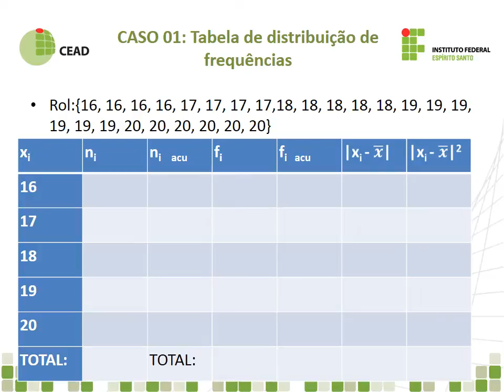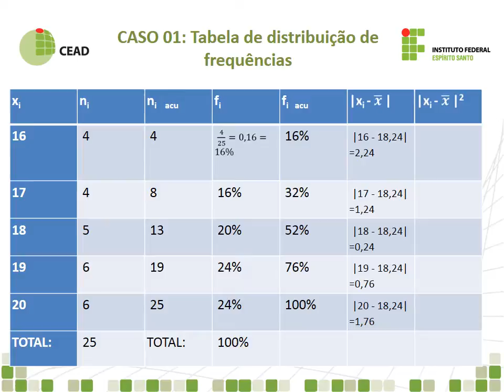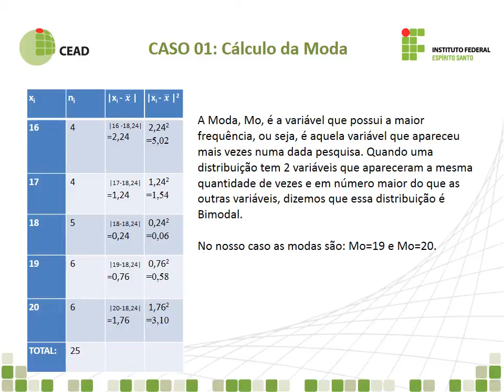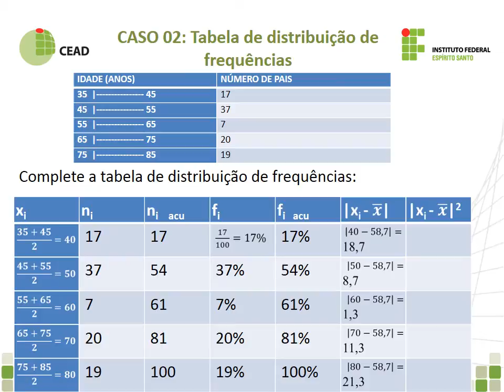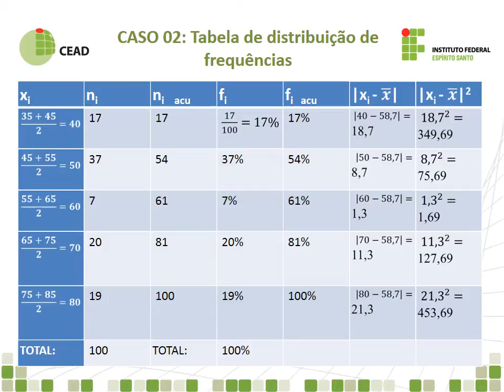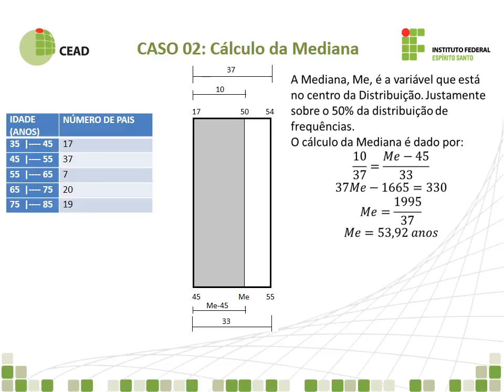Videoaula - Estatística Aplicada à Administração - Estudo de casos em Estatística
Curso: Técnico em Administração
Disciplina: Estatística Aplicada à Administração
Professor: Paulo Roberto Prezotti Filho
Semana: 3